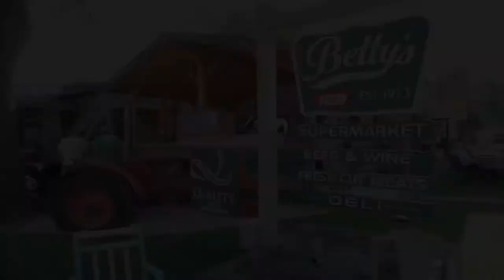Bettys Country Store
Betty's Country Store in Helen. For over forty years people have been enjoying Betty's Country Store at the corner of Main and Yonah streets in Helen, Georgia. What started as a small, genuine mom and pop grocery now houses thousands of homemade and specialty items to delight even the most discriminating shopper. Entering the store from the street brings wonderful reminders of days gone by. A courtyard filled with comfortable benches and rocking chairs sprawls beneath shade trees enticing one to sit and dine, read, chat or just enjoy the soft breezes. Here shoppers find not only a treat for the nostrils, as the essence of fresh brewed coffee wafts through the air, but also a smorgasbord for the eyes as one surveys cases of fresh cheeses, baked goods and assorted meat delicacies, a display which would rival any New York deli. Betty's also offers a fantastic selection of local and international wines and beers, a tasting bar as well as live entertainment on weekends.